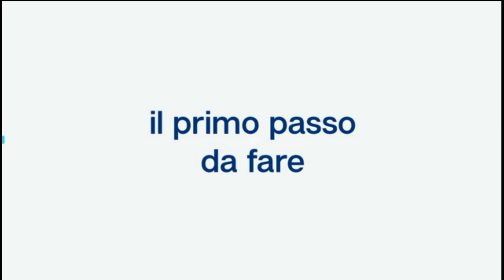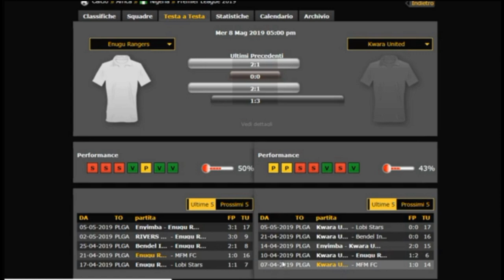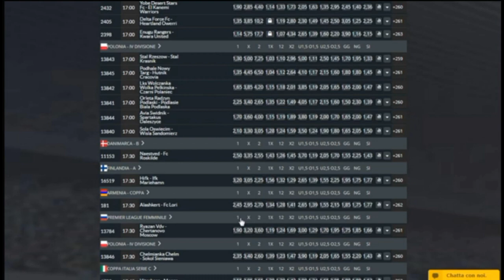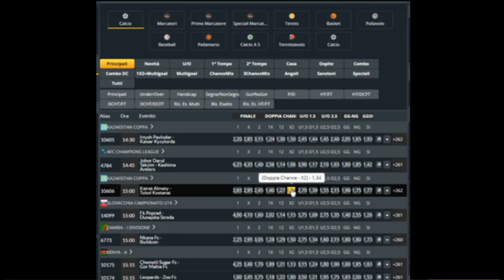Come Scegliere le partite UNDER 3,5 e scommettere - Metodo - Sistema scommesse pronostici schedina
In questo video vi mostrerò uno dei possibili metodi per scegliere le partite sulle quali scommettere. Questo metodo servirà a darvi indicazioni su come scegliere le partite che durante i 90 minuti non riusciranno a segnare più di 3 GOL